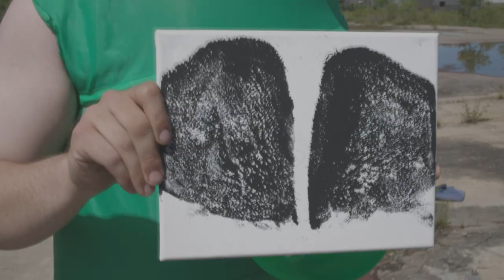20K Fan Meet-Up (Gone WRONG)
Jim Belden
Michael Sullivan
Josh
Joey Farrel
Jason Marshall
David AKA MyHandsAreBlank
Taheps
Christopher Falken
Kai
Michael Brenner
Max Finn
Burt Macklan
ME_MES4U
RabooiE
George Valdivia
Ben McNair
Simen Nerleir
Michael T Golian
Bottenbig
Milk Jergens
Jai Keys
Funk Master
Jim Oswskey
Big D
Hayden Davis
ratropic
woopie
Bill Thompson III
Benjamin Alexander
Nick Chous
the tunnel hermit
Ennui
Elyk Nannerb
The Minute Hour
Ian Mitchell
Lennon Kerrigan - Gee
Durandal
Psych-O-Wattz
Crazy
User #2
noice dewd
Nick Swede
Tommy
Andres De Leon
Kaiden Macke
Sonny Zoinks
Donovan
ayden
Andres De Leon
Griffin Kazmierczak
The Mammoth
Cmac
DreadHeadz
Lucas Hanson
Shyraver
Sebi
Andrew Markham
Austin Holt
ClownTown???
Starfront22
Jonathan Thompson
Sakura Orgias
Rafael Lontra
Austin Salmon
zach
Jacob Monoson
Sheepus
Cheddarman
OWIN
Jake D
GS
Jack Watson
Pubestache
entereloaded
pat macleod
Sass Mate
G anon
Alfredo Peréz
COW12X
Trent Lenkarski
Invaded
Tom Cox
Yee0j
Chloe lemonade
Andrew Henderson
sarahsassypants
Aleksey Veselov
grandejalapeno
Tyler Chester
Tyson liddle
Taylor Burke
Zachary Gaskins
Ron Ecstasy
Lukas
I consume t*int
Billy Croce
Björn Leijdström
Babooshka
Kathand
RYANM
Logan
CompositeMist
Skye Jefferson
JOTH
Joel Haver
Will Sweetleberg
Reid Jenkins
Ryan the Wretch
Ada Hage
Chuck Darby
Gliphyx
Thor A
TheCraft73
Jay Kariesch
Dylan Dexter
proggy
Bradley Arthur
Jonovan
Noah Laybolt
Nicholas Schippers-Geyer
Flatwaffle
Kent Broadhurst
Quinn Phayer
Milo Vegas
Ryan Gately
Noah Laybolt
Caleb Phelps
Paige Fischer

Eric Vlog is a YouTube comedy show created in Minneapolis Minnesota. This video is entirely scripted. Please don't delete it.